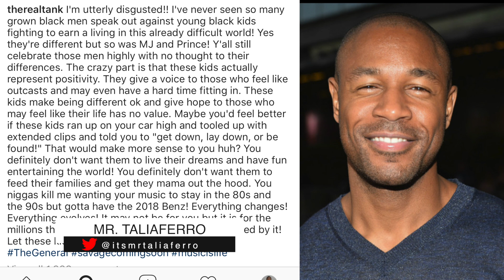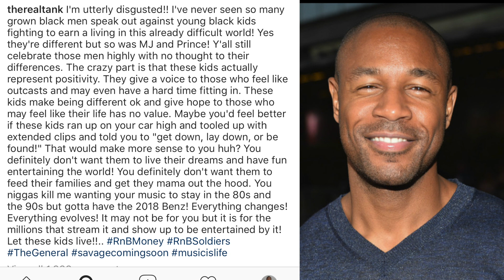Tank Disses Tyrese, Others For Knocking Lil Uzi Vert, Lil Yachty "For Being Themselves"